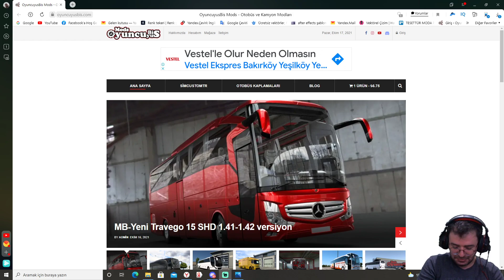OTOGAR MAP ÇALIŞMASI İLE İLGİLİ SÖYLEŞİYİ KAÇIRMA !!!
Sistem Özelliklerimiz!!!
- Anakart: BM450 Asus Gaming
- İşlemci:  Amd Rayzen 5 1600
- Ekran Kartı: Rx580 8 Gb 256 bit Msi
- Ram : 16 Gb DDR4 3000 Ghz.

OTOBÜS MULTİPLAYER
OYUNCUYUS BİS MULTİPLAYER
ATS 1.41 BETA
ATS 1.41 MULTİPLAYER
ATS 1.41 MULTİPLAYER TRAVEGO OTOBÜS MODLARI
ETS 2 1.41 BETA
ETS 2 1.41 MULTİPLAYER
ETS 2 GERÇEK RETARDER SESİ
ETS 2 ESKİ KASA TRAVEGO
ETS 2 1.40 travego special edition
ETS 2 1.40 AŞTİ OTOGAR
ETS 2 1.40  OYUNCUYUSBİS TÜRKİYE HARİTASI
ETS 2 1.40 YENİ KASA TRAVEGO
ETS 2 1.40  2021 MODEL TRAVEGO
ETS2 1.40 Travego Special Edition
ETS 2 1.40 YENİ TOURİSMO
ETS 2 1.40 TÜM TÜRKİYE HARİTASI
ETS 2 1.40 OYUNCUYUSBİS
ETS 2 1.40 OYUNCUYUS BİS
ETS 2 1.40 ROEXTENDED
ETS 2 1.40 TÜRKİYE HARİTASI
ETS 2 1.40  Oyuncuyus Bis OTOBÜS MODLARI
ETS 2 1.40 PROJECT TURKEY 1.3
ETS 2 YENİ TÜRKİYE HARİTASI 1.40
ETS 2 1.40 OTOBÜS MODU
ETS 2 ESKİ KASA TRAVEGO 1.40
ETS 2 1.40 YENİ TÜRKİYE HARİTA MODU
ETS 2 1.40 PROJECT TURKEY 1.3 MAP
ETS 2 1.40 PROJECT TURKEY 1.3 HARİTA MODU
ETS 2 1.40 YENİ MODLAR
ETS 2 1.40 OTOBÜS MODLARI
ETS 2 1.40 MOD
ETS 2 1.40 MODS
EURO TRUCK SIMULATOR 2 1.40
ETS 2 1.40  HAVALI KORNA
ETS 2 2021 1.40 YENİ
ETS 2
ETS 2 2021
SCS SOFTWARE
SCS SOFTWARE EURO TRUCK SIMULATOR 2
EURO TRUCK SIMULATOR 2 2021
ETS 2 MERCEDES BENZ TOURISMO 17 1.40
ETS 2 1.40 MERCEDES BENZ TOURISMO 17
ETS 2 1.40 TOURISMO
ETS 2 1.40  ESENLER OTOGAR
ETS 2 1.40 BUS MOD
ETS 2 1.40 MERCEDES TOURISMO OTOBÜS MODU
ETS 2 1.40 OYUNCUYUSBİS OTOBÜS MODLARI
ETS 2 1.40 OTOGAR MODLARI
ETS 2 YKS TÜRKİYE HARİTASI 1.40
ETS 2 1.40 YKS TÜRKİYE HARİTASI
ETS 2 1.41 YKS TÜRKİYE HARİTASI
ETS 2 1.40 SETRA OTOBÜS MODU
ETS 2 İSTANBUL OTOGAR
ETS 2 1.40 NEOPLAN STARLINER
ETS 2 1.40 OTOGAR MODU
ETS2 1.40  YOLCU MODU
ETS 2 1.40 FİRMA SKİNLERİ
ETS 2 1.40 TRAVEGO
1.40 ETS2 OTOBÜS MOD
ETS 2 1.40 TRAVEGO OTOBÜS MODU
ETS 2 1.40 TRAVEGO S MODU
ETS 2 OTOGAR 1.40
ETS 2 OTOBÜS
ETS 2 TRAVEGO
ETS 2 1.40 ÇIKTI
ETS2 1.40 GÜNCELLEME
ETS 2 1.40 YENİ TRAVEGO 15-16 OTOBÜS MODU
ETS2  1.40 YENİ TRAVEGO 15 SHD
ETS 2 YENİ TRAVEGO 16 SHD
ETS2 TRAVEGO GERÇEK VENTİL
EURO TRUCK SIMULATOR 2
ETS 2 1.40 OTOBÜS MOD
ETS 2 1.40 YKS TURKEY MAP 2.6
ETS 2 1.40
ETS 2  OTOBÜS MODLARI TRAVEGO
ETS 2 2021 OTOBÜS MODLARI
ETS 2 OTOGAR MODU
ETS 2 TRAVEGO 1.40 OYUNCUYUSBİS
ETS 2 TRAVEGO 1.40
ETS 2 TRAVEGO 17 SHD 1.40
ETS 2 OTOBÜS MODU
ETS 2 TRAVEGO S 1.40
TRAVEGO S 1.40
COAC OFF THE YEAR BUS 2021
ETS 2 G29
ETS 2 DİREKSİYON SETİ
ETS 2 HAVALI KORNA
ETS 2 MERCEDES BENZ TRAVEGO S 1.40
MERCEDES BENZ TRAVEGO 2 1.40
ETS 2 TRAVEGO 15
ETS 2 TÜRKİYE 1.40
ETS 2
ETS 2 YENİ TRAVEGO 1.40
ETS 2 TRAVEGO 2020
ETS 2 OTOGAR MODU 1.40
ETS 2 OTOGAR MOD 1.40
ETS 2 YENİ OTOBÜS MODU 1.40
ETS 2 1.40
ETS 2 1.40 OTOBÜS
ETS 2 MOD
ETS  2 1.40
ETS 2 OTOBÜS 1.40
ETS 2 OTOBÜS MODLARI  1.40
ETS 2 OTOGARLI OTOBÜS MODU
ETS 2 1.40 OTOBÜS MODU İNDİR
ETS 2 OTOBÜS TRAVEGO MODU 1.40
ETS 2 1.40 OTOBÜS MODU TRAVEGO
ETS 2 OTOBÜS MODU 1.40
ETS 2 OTOBÜSLER  1.40
ETS 2 1.40 YENİ TÜRKİYE HARİTASI GÜNCELLEMESİ
ETS 2 YKS 1.40
900 DERECE DİREKSİYON SETİ
ETS 2 1.40 YOLCU MODU
ETS 2 1.40 YOLCULU OTOGAR MODU
ETS 2 1.40 İNDİRME
ETS 1.40 YENİ OTOBÜS MODU
ETS 1.40 OTOGAR MODU
ETS 2 1.40 TAM SÜRÜM
ETS 2 1.40 TÜM OTOBÜS MODLARI
ETS 2 1.40 TRAVEGO 17 SHD OYUNCUYUS BİS
ETS 2 1.40 DİYARBAKIR MAP
ETS 2 1.40 GÜNEYDAOĞU HARİTASI
ETS 2 1.40 YKS TÜRKİYE
ETS 2 1.40 OYUNCUYUSBİS TRAVEGO
ETS 2 1.40 OYUNCUYUSBİS TRAVEGO FİRMA SKİNLERİ
ETS 2 1.40 BEST BUS MOD
ETS 2 1.40 TRAVEGO 15
ETS 2 1.40 NEOPLAN OTOBÜS MODLARI
ETS 2 1.40 TEMSA MARATON OTOBÜS MODU
ETS 2 1.40 TEMSA SAFİR OTOBÜS MODU
ETS 2  OTOGARLI TÜRKİYE HARİTASI
ETS 2 NEOPLAN OTOBÜS MODU
ETS 2 1.40 ASTİ  OTOGAR
ets2 asti otogar
ets 2 1.40 aşti otogar modu
ATS 1.41 OTOBÜS MULTİPLAYER
ETS 2 1.41  OTOBÜS MULTİPLAYER
ETS 2 1.40  BOLU OTOGAR